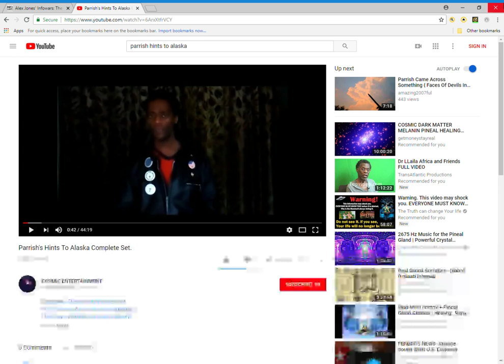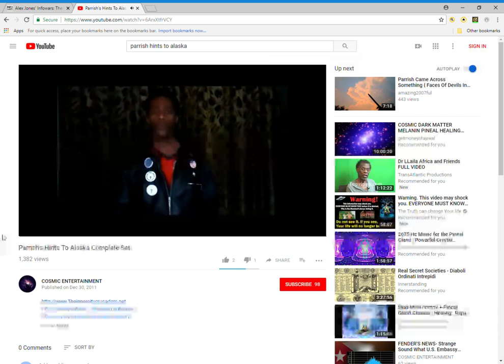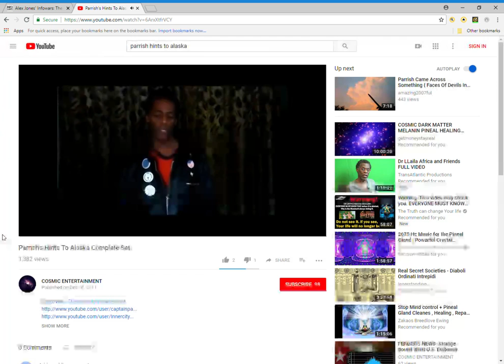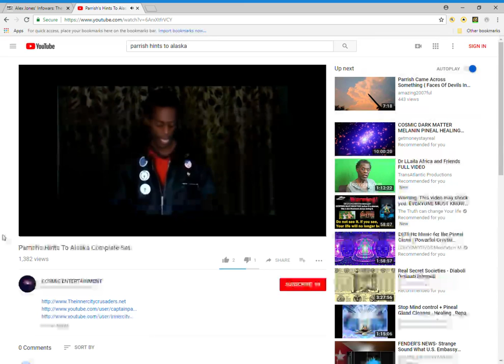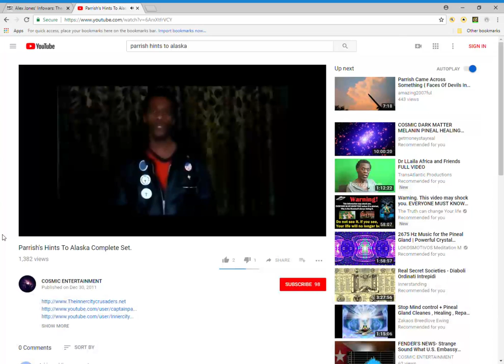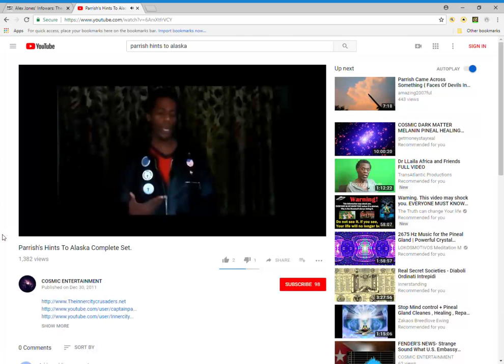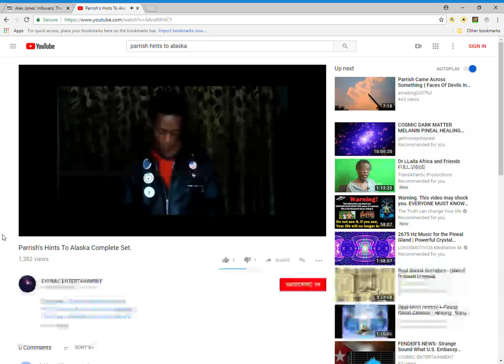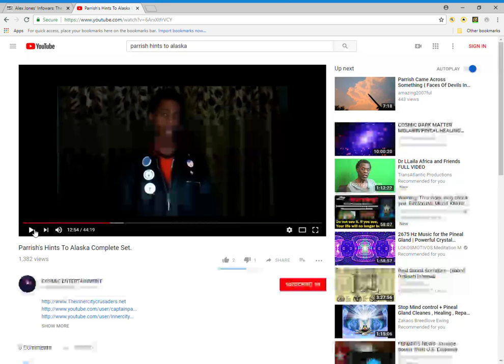FENDER'S NEWS : FENDER'S PARANORMAL ACTIVITY. ( HINTS ).